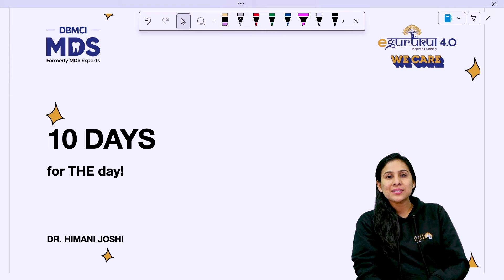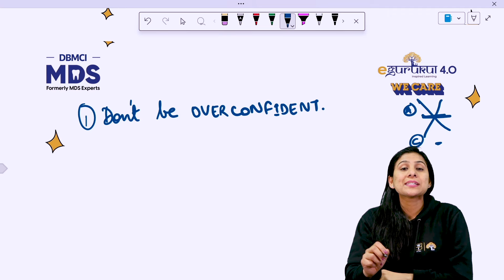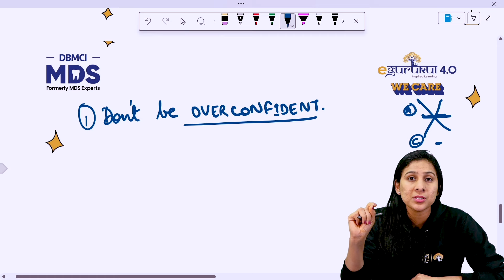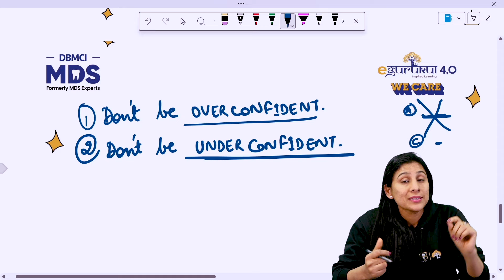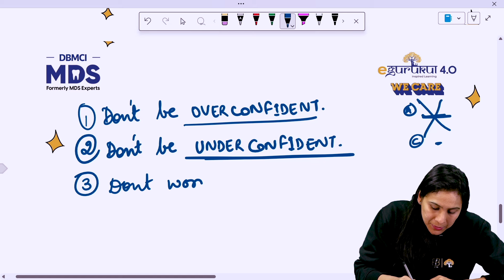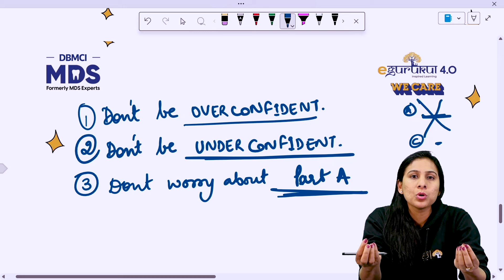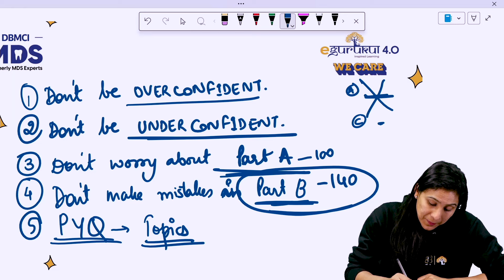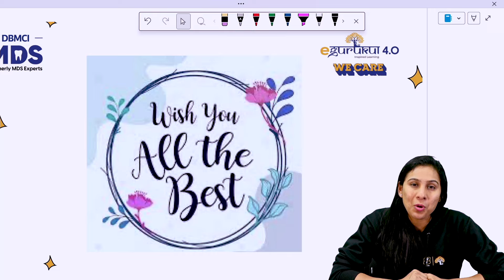Last 10 Days Strategy for NEET MDS 2024 | 10 Days, 1 Goal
NEET MDS 2024 is here. So, what should you do to make the most of the last 10 days before NEET MDS 2024?

Here’s a must-follow Master Strategy by Dr. Himani Joshi, the Original Guru of Oral & Maxillofacial Surgery, to help you achieve exam success.

Watch the complete video to learn what you need to do right before your NEET MDS 2024.

(Org Code - TYLQW)